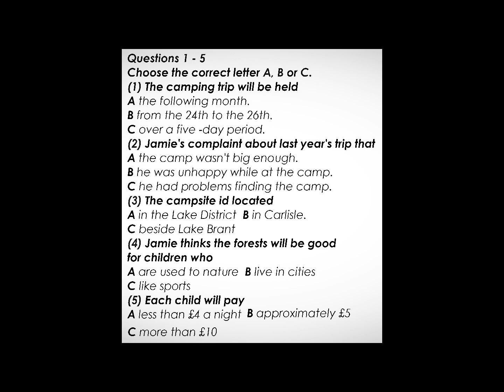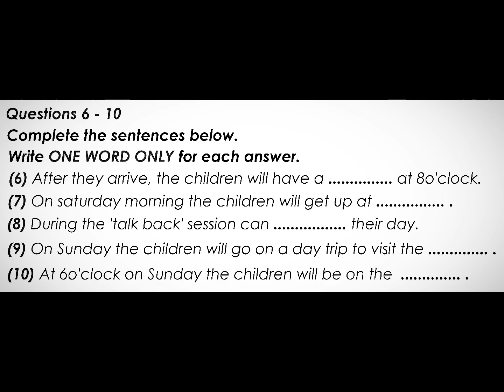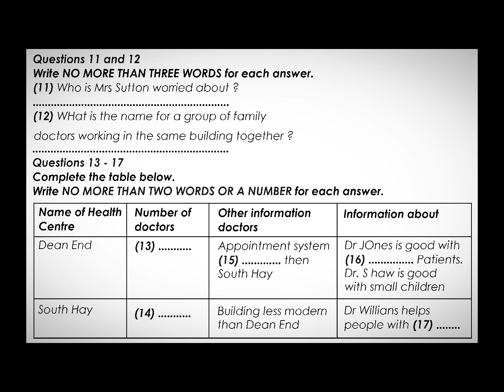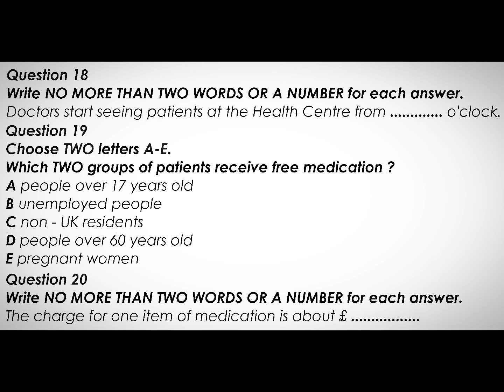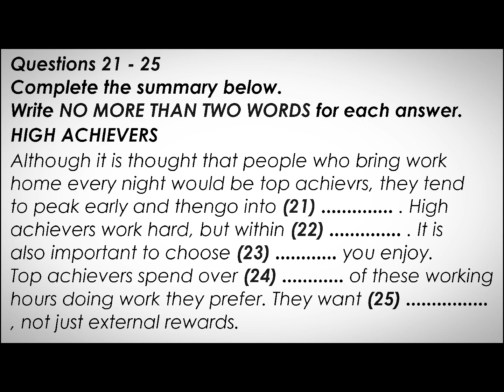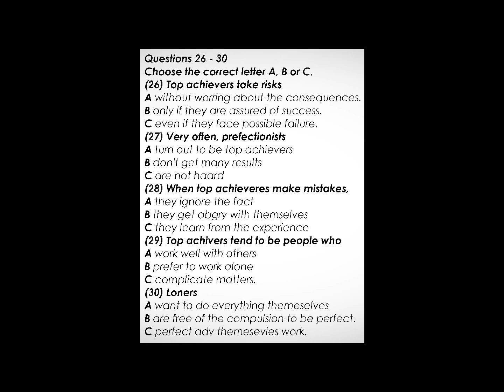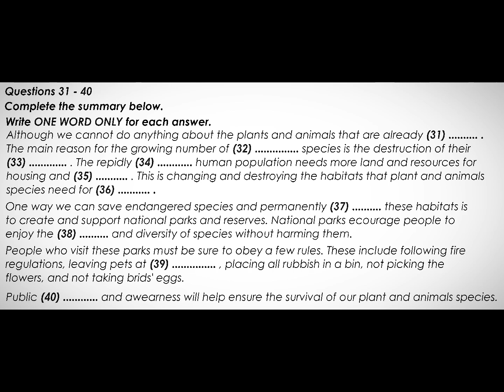IELTS Listening Test with Answers